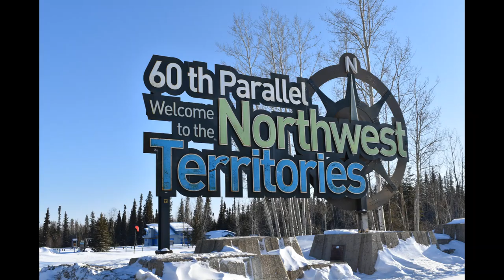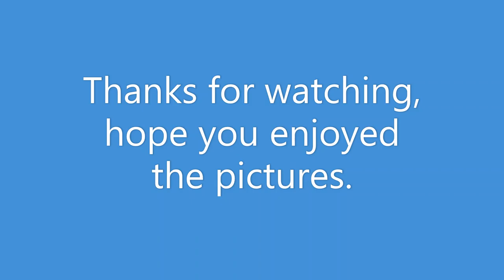2020 Ice Roads, Yellowknife, NT picture montage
Compilation of pictures from the 2020 Ice road season from Yellowknife, NT. Tibbitt to Contowoyto ice road to Diavik and Ekati, and the Gahcho Kue spur road